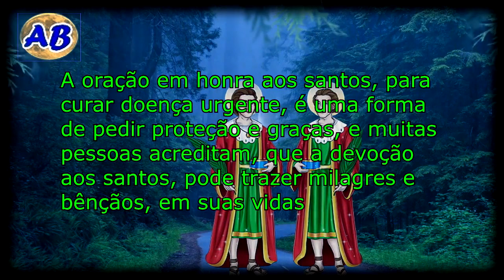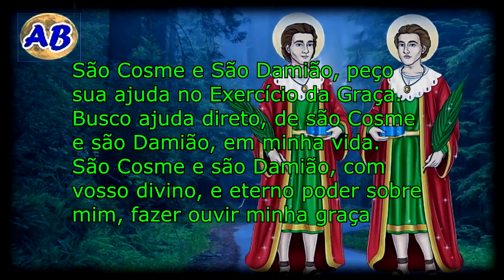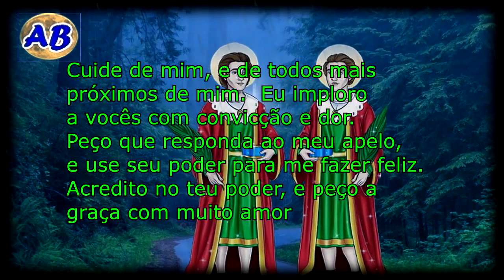ORAÇÃO PODEROSA DE SÃO COSME E DAMIÃO PARA ALCANÇAR UMA GRAÇA💒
Oração poderosa de são Cosme e Damião para alcançar uma graça. Sobre a oração de São Cosme e São Damião, e a importância dos santos gêmeos, na cultura brasileira.

Oração de São Cosme e São Damião Para Curar Doença Urgente. São Cosme e São Damião são considerados patronos dos médicos, e protetores das crianças.

A oração em honra aos santos, para curar doença urgente, é uma forma de pedir proteção e graças, e muitas pessoas acreditam, que a devoção aos santos, pode trazer milagres e bênçãos, em suas vidas.

A devoção a São Cosme e São Damião, para curar doença urgente, e como podemos nos conectar, com esses santos poderosos, através da oração.

Salve São Cosme e São Damião. São Cosme e São Damião, para muitas pessoas em todo mundo, especialmente para aqueles que buscam, a proteção dos padroeiros dos médicos.

 Esses dois santos, é um exemplo de amor pelos outros, independentemente de suas condições financeiras, eles são conhecidos, e são venerados por muitos, como símbolos de generosidade solidariedade.

Agradeço muito por terem assistido. Até o próximo vídeo!

3- São cipriano! prece poderosa para que seu amado ligue agora e volte para você rapidamente

Clique em VALEU e contribua com o canal.
Imagem sem direito autorais
Meta Tags relacionada:
“oração poderosa de são cosme e são damião para cura e proteção”
“oração de são cosme e são damião para curar doença urgente”
“oração de são cosme e damião para alcançar uma graça”
“oração de cosme e damião para alcançar uma graça”
“oração de são cosme e damião para curar doença”
“oração de são cosme e damião para engravidar”
“oração de cosme e damião para prosperidade”
“oração de são cosme e damião para o amor”
“oração de são cosme e damião para cura”
“oração de cosme e damião para emprego”
 “oração de cosme e damião para cura”
 “oração são cosme e damião”